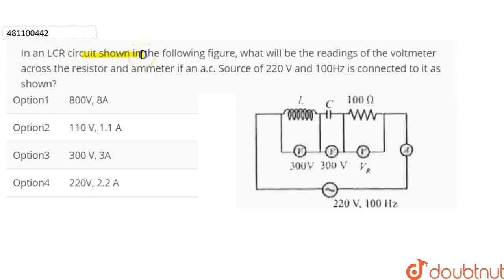In an LCR circuit shown in the following figure, what will be the readings of the voltmeter acro...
In an LCR circuit shown in the following figure, what will be the readings of the voltmeter across the resistor and ammeter if an a.c. Source of 220 V and 100Hz is connected to it as shown?
Class: 12
Subject: PHYSICS
Chapter: ALTERNATING CURRENT
Board:IIT JEE

👉 Have Any Query? Ask Us.